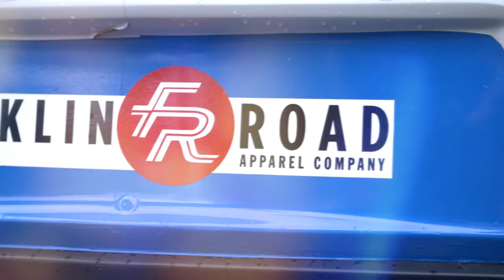Jordan Bupp: COOLSHIRT SYSTEMS Move of the Race!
Jordan Bupp's comeback tale at the Big Machine Music City Grand Prix was beyond cool! Loved this COOLSHIRT SYSTEMS Move of the Race Moment!